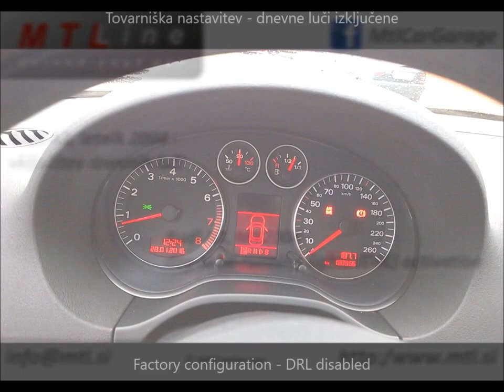Audi A3, MY2004 - DRL activation - vključitev dnevnih luči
Audi A3, letnik 2004 - vključitev dnevnih luči

Audi A3, MY2004 - daytime-running-lights activation